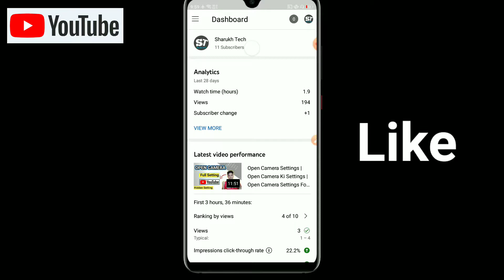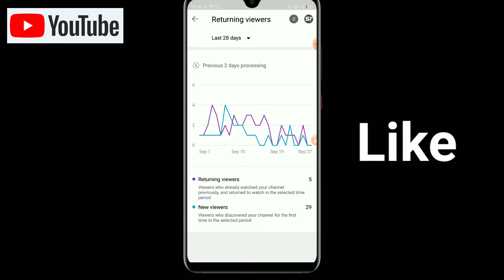YouTube 4 New Update | YTA Currency Setting On Studio Mobile | New Viewers | Buttom Navigation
4 New Update | YTA Currency Setting On Studio Mobile | New Viewers | Analytics | Buttom Navigation

Doston aj ki is video mein ne ap ko bataya hai YT Studio app kia updates kai bare mein umeed hai ap ko ye video pasand ayi hogi... Thanks 😊 ...

Chapter on this video
00:00 intro
00:24 new viewers
02:42 yta Currency
03:15 buttom Navigation
03:44 video growing audience

4 New Update
YTA Currency Setting On Studio Mobile
New Viewers
Analytics
Buttom Navigation
Sharukh tech
new youtube studio app
3 New Metrics on Studio Mobile
Studio Mobile Bottom Navigation
Top Videos Growing Your Audience